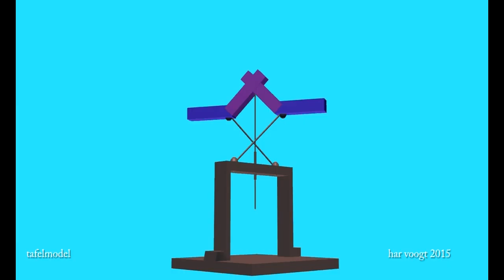2tafela05 6xt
Kinetic Art